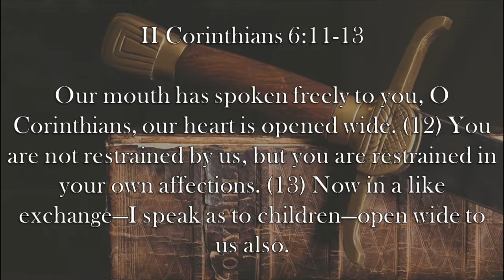Chaplain's Report- Restrained by Desire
When Paul addresses the saints at Corinth, he has to be harsh, but ensures them he still has their best interest in his heart in II Corinthians 6:11-13.